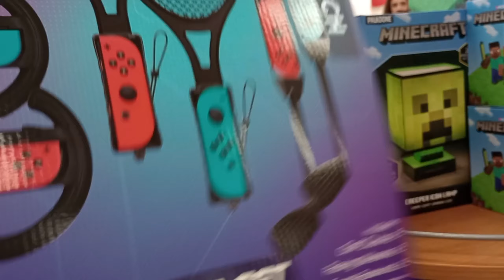come spend the day with my family and I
happy vlogmas2023 come spend an amazing day with my family and I. shopping and visiting a Christmas